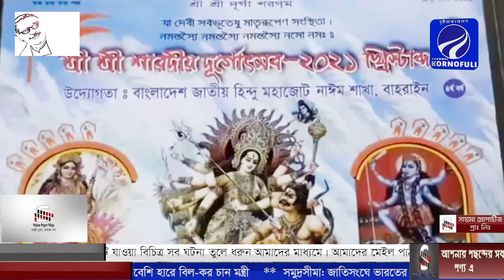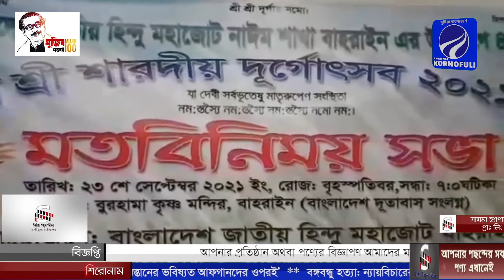বাংলাদেশ জাতীয় হিন্দু মহাজোট বাহরাইন আল নাঈম শাখার উদ্যোগে প্রস্তুতি সভা ও মতবিনিময় সভা সম্পন্ন